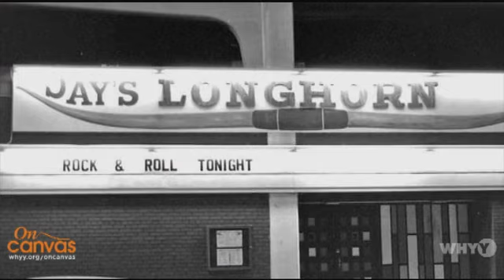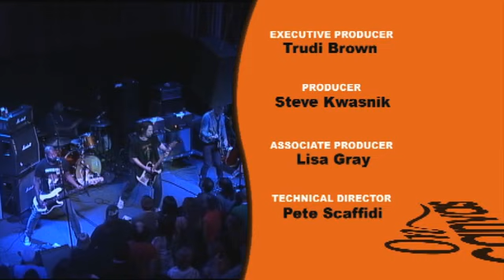Soul Asylum - Live in Ardmore, PA (2014)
Soul Asylum at Ardmore Music Hall, 2014
Setlist:
00:00 - Black Gold
04:14 - Marionette
07:47 - Gravity
13:11 - Into the Light
18:17 - Without a Trace
22:01 - Runaway Train
25:38 - band members' introduction
26:18 - Somebody To Shove